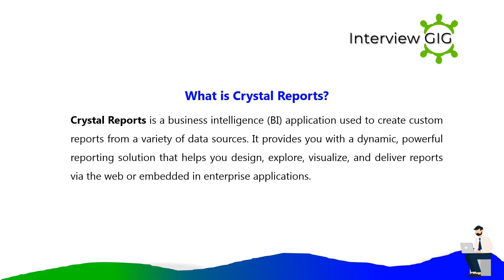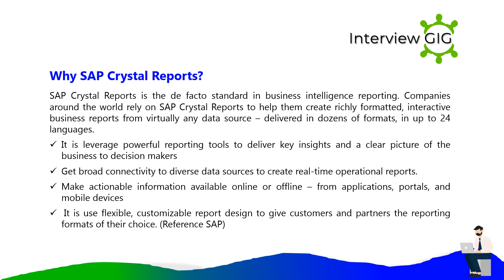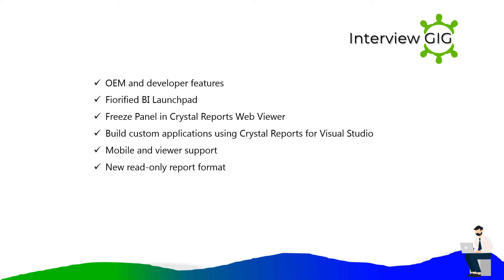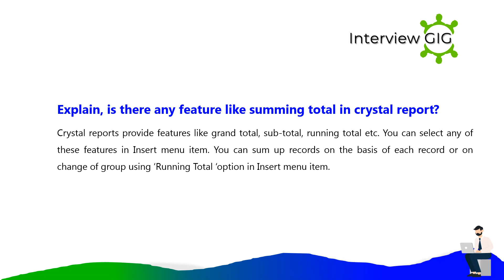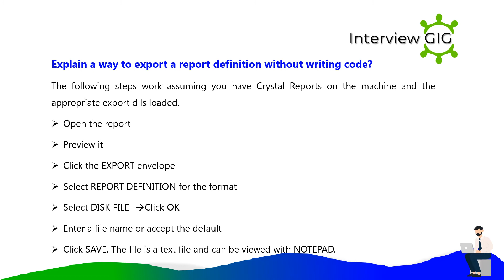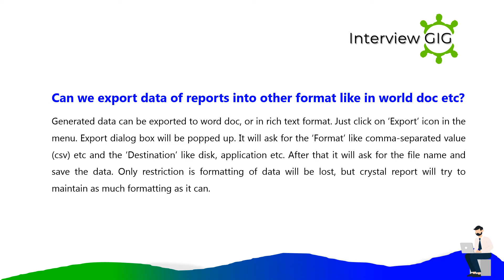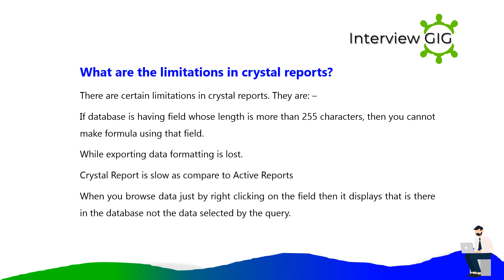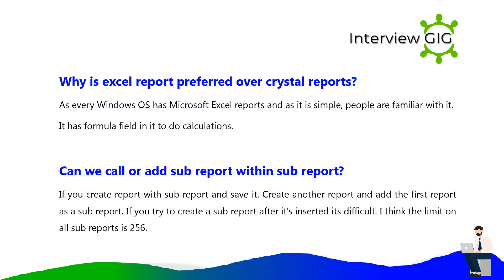Crystal Reports Interview Questions and Answers | SAP Crystal Reports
Top SAP crystal Reports Interview Questions and Answers for beginners & Experienced.